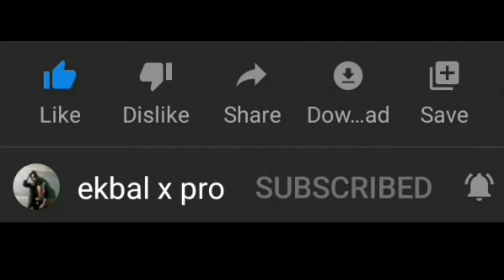S12k is OP ekbal cool | PUBG LITE GAMEPLAY